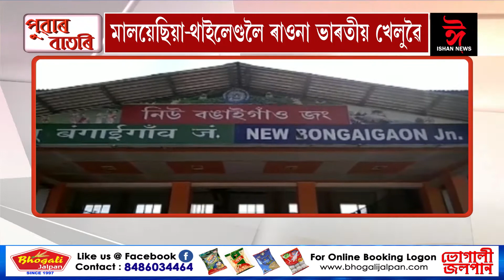পুৱাৰ বাতৰি Ishan news assamese news 23 09 2019